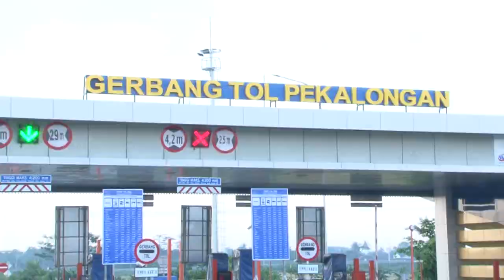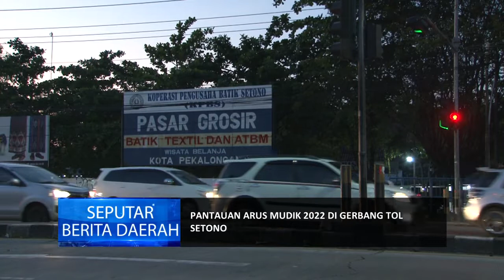PANTAUAN ARUS MUDIK 2022